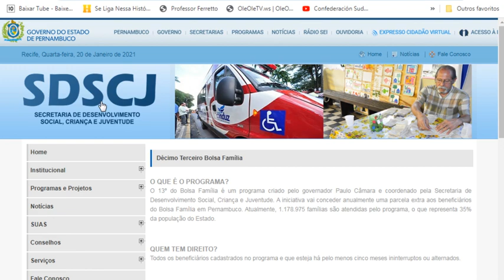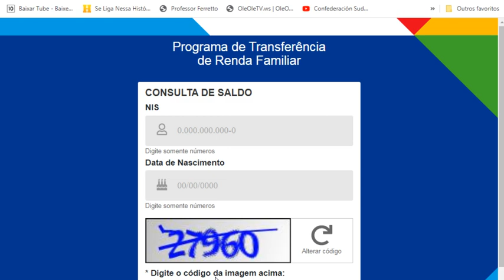NOTÍCIA EXCELENTE BOLSA FAMÍLIA 2021/Novidades para ESSES BENEFICIÁRIOS/13º e AUXÍLIO Nesses Estados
- O Comunicador, Radialista, Pesquisador e Publicitário Alex Silva, explica neste vídeo sobre: NOTÍCIA EXCELENTE para quem é do BOLSA FAMÍLIA nesse ano de 2021. Tenho novidades para ESSES BENEFICIÁRIOS: 13º (Abono Natalino) para essa Região e AUXÍLIO Emergencial com 2 NOVAS PARCELAS, exigidas pela DEFENSORIA PÚBLICA DA UNIÃO obrigando o Governo a efetuar essas liberações nesses Estado. E o qual o motivo dos descontos que estão acontecendo no BOLSA FAMÍLIA desse mês de janeiro? Veja tudo agora com todos os detalhes nesse vídeo. E mais: Você joga FREE FIRE? Esse canal eu SUPER RECOMENDO: Trainee Player Link PE